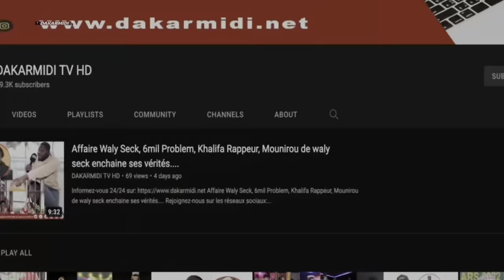Urgent : Le Juge annule la radiation de Ousmane Sonko